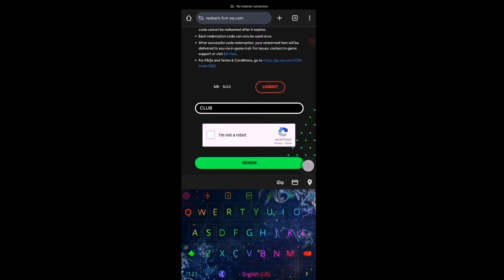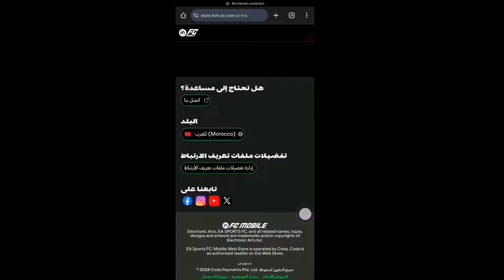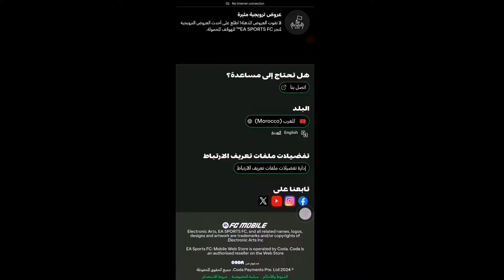كود فيفا 25 موبايل 🚨الحق بسرعة كودين جديدين قبل انتهاء مدته💪 اف سي 25 موبايل